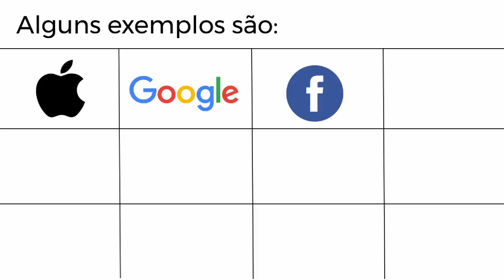Uma linguagem de programação que promete!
Olá, humano! Nesse vídeo, falo um pouco sobre a próxima linguagem de programação que vou aprender e os motivos de ter escolhido ela, o que pode te motivar a pensar nela também.

Saiba mais:

Texto dos criadores de Julia dizendo o motivo de terem criado ela